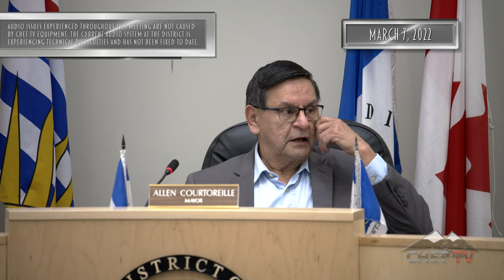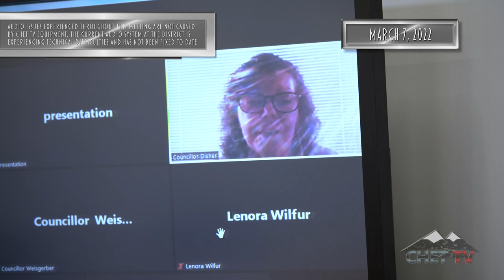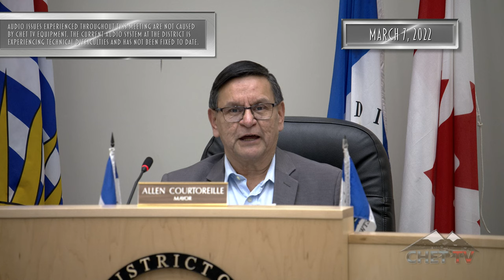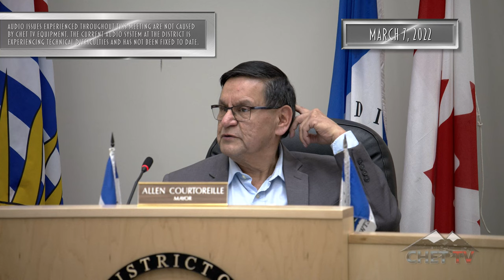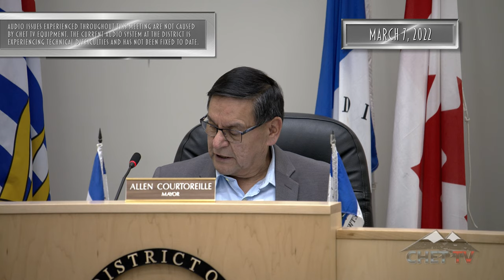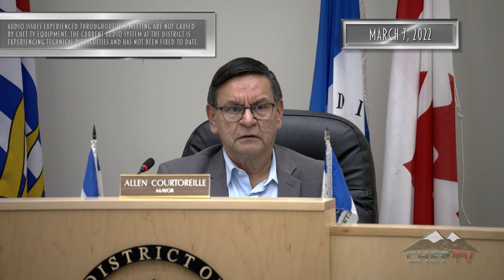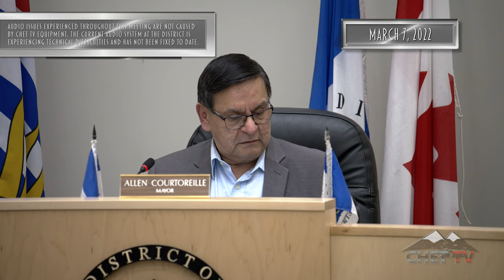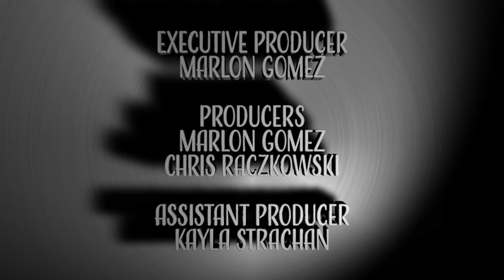Chetwynd Council Meeting: Mar 7 2022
The District of Chetwynd Council met yesterday afternoon in the Council Chambers at the Chetwynd District office.
Present in person were: Mayor Courtoreille,  Councillors:  Wark, Deck, and Galbraith. Present By Video, were Councillors Weisgerber, and Disher.
Some of the items in the meeting included: an award presentation to Laverne Norris of the District of Chetwynd Fire Department – for forty years of service with the department. Also discussion items, one of which included a Saulteau First Nations Composting Proposal, regarding a letter of Support. This item was carried. Plus a report for action, regarding walking trail resurfacing and expansion, this was also carried. The agenda for yesterday’s and other past meetings is available on the Chetwynd website the address is: Gochetwynd.com; the link is . ^mj